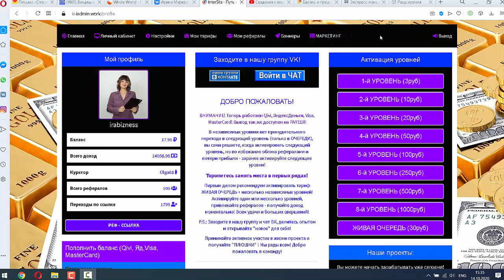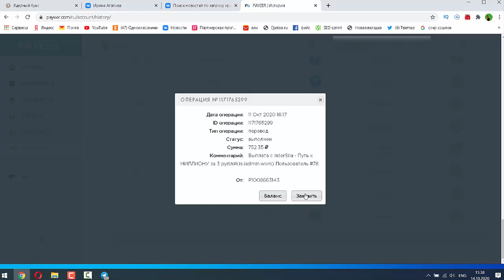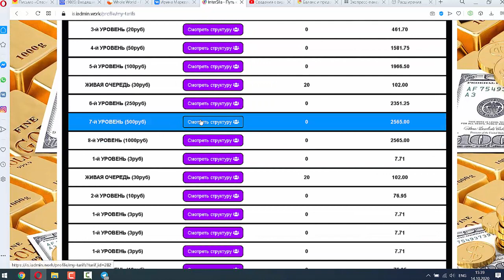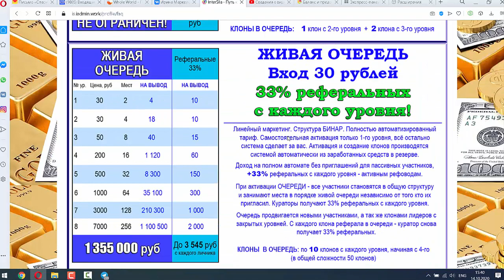14 000 рублей, не напрягаясь в проекте Inter Sila!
14 000 рублей влегкую в проекте Inter Sila!